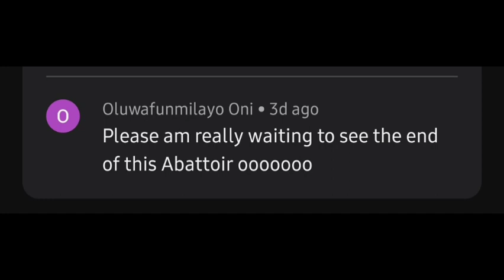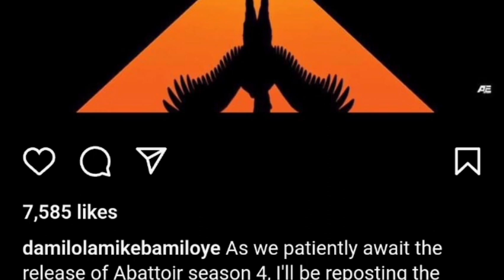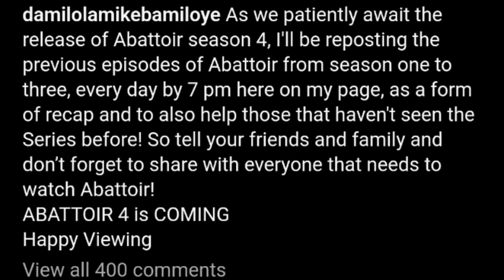Abattoir Season 4 Episode 1 Expectations - The End of the Wait || Mount Zion Movies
Abattoir Season 4 Episode 1 - The End of the Wait || Mount Zion Movies